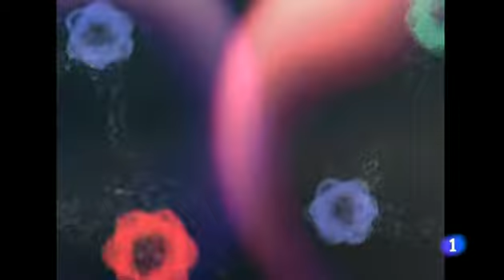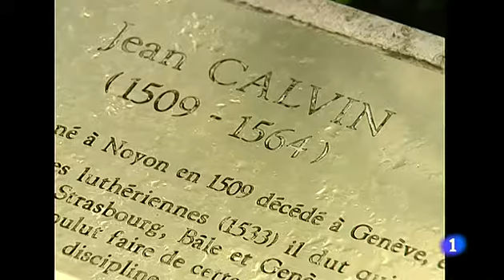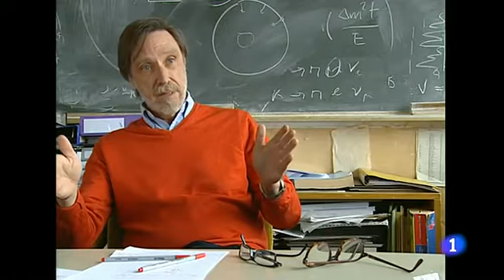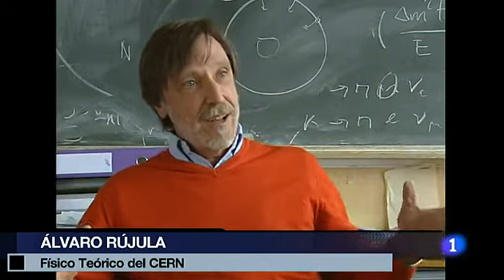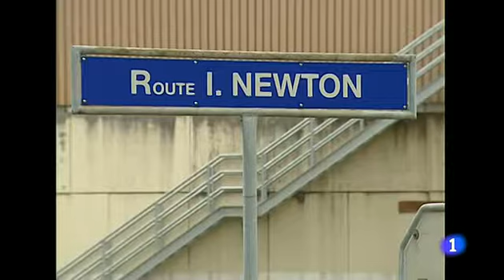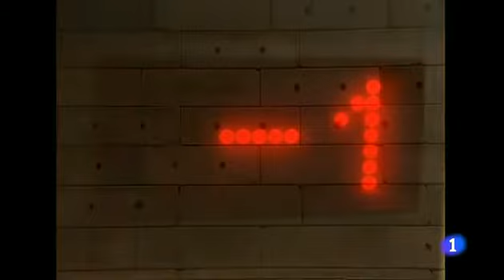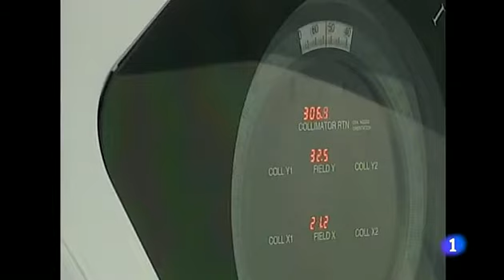Hacia el corazón de la materia. Informe semanal 14/7/12